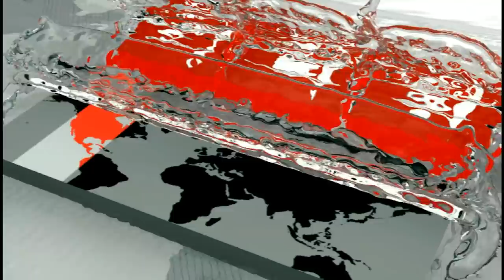কড়া নিরাপত্তায় লাহোরে পৌঁছালো টাইগাররা | Bangladesh Cricket Team